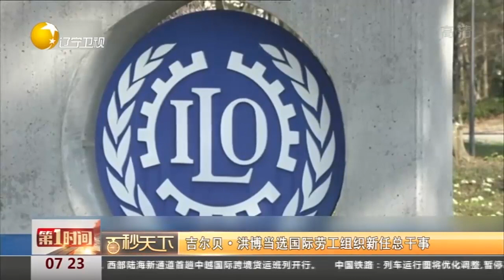吉尔贝 洪博当选国际劳工组织新任总干事